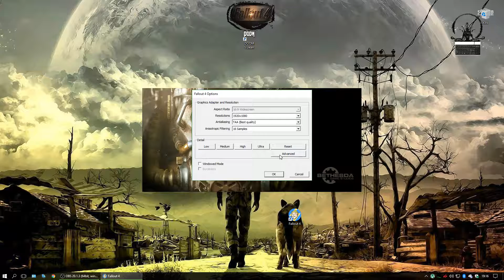FALLOUT 4 /CZ/ -TiTAN Play- 1/? Nový začátek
TiTAN žil klidně a spokoje se svou milovanou ženou Norou a synkem Shaunem. Co čert nechtěl, přišla válka a my se kryli. Ovšem probuzeni neni na pořadí dne a zlý lidé unesli mého našeho syna a Noru při tom smrtelně ranily...